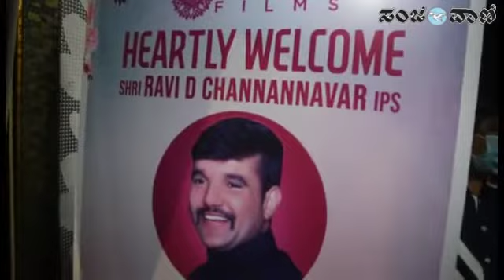ದಿಲ್‌ ಪಸಂದ್ ‌ಚಿತ್ರದ ಶೀರ್ಷಿಕೆ ಬಿಡುಗಡೆ ಪತ್ರಿಕಾಗೋಷ್ಠಿ